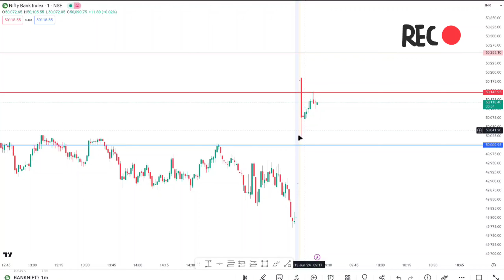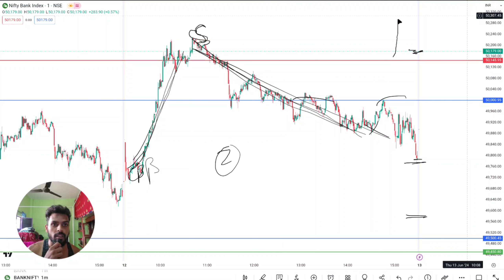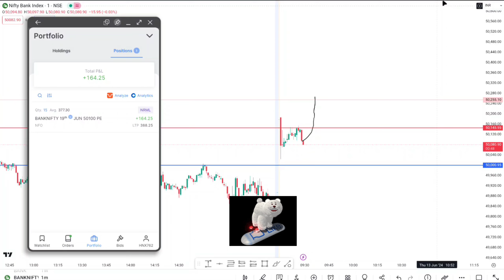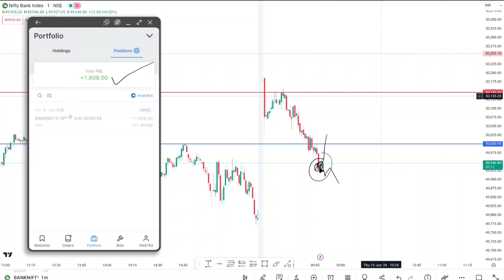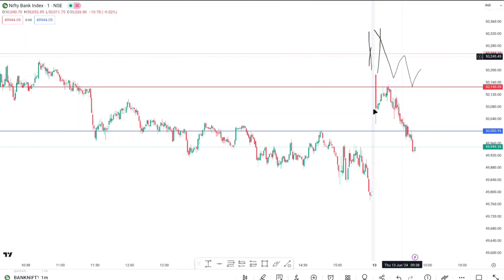No risk , no reward ❗️| 🔴 Live Daily Option Trading || Banknifty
BANK-NIFTY Live Daily Trade with SL Hunting Strategy ! Day 26 of 366 trading Challenge

Welcome to this live Daily trade video in Bank Nifty. In this video, we will be discussing a real-time sl hunting trade that we are currently executing in the Bank Nifty segment of the Indian stock market.

By the end of the video, i hope to provide you with valuable insights on how to trade in the Bank Nifty segment of the Indian stock market and how to manage risk in real-time trades.

Live option trading youtube
Being trader
SL hunter
Sl hunting
Online income
Online earning